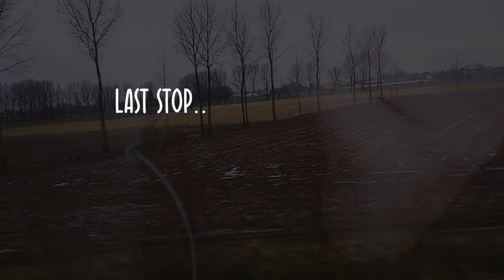Trip in Belgium 2018 - Brussels, Antwerp, Brugge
I was in Belgium in 2018, filmed a bunch of clips and wanted to make a video into it.